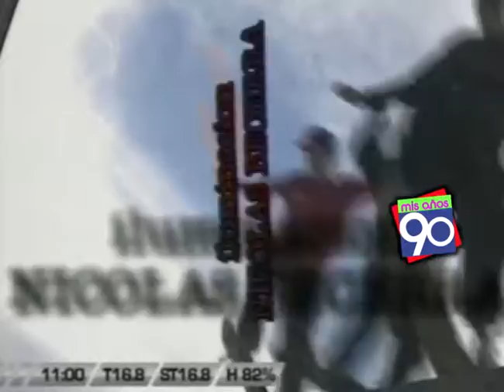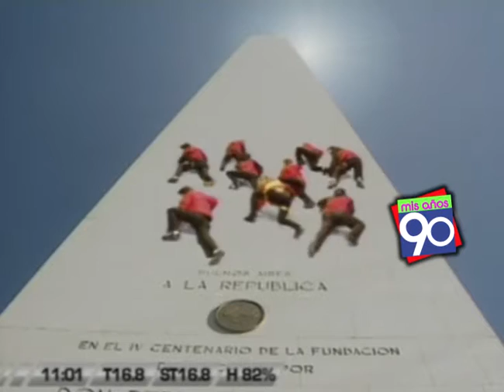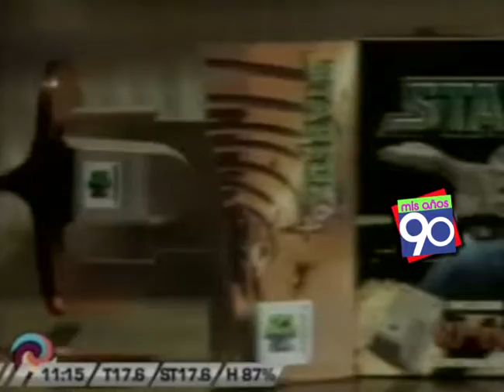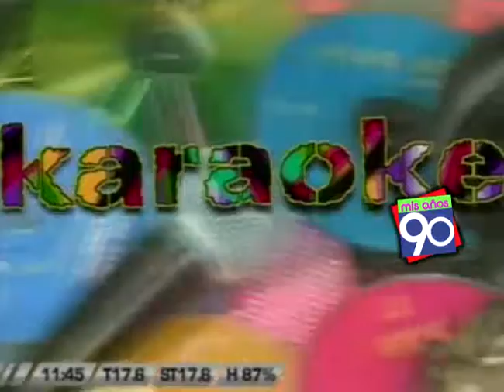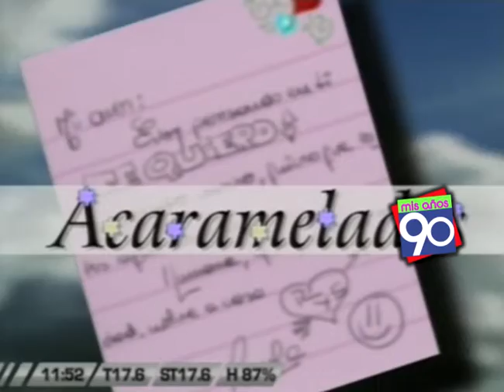Caramelito en Barra Programa 10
Estreno Video Musical: Cada Uno es Como Es (Completo)

Mis Años 90 - MDM Archivos